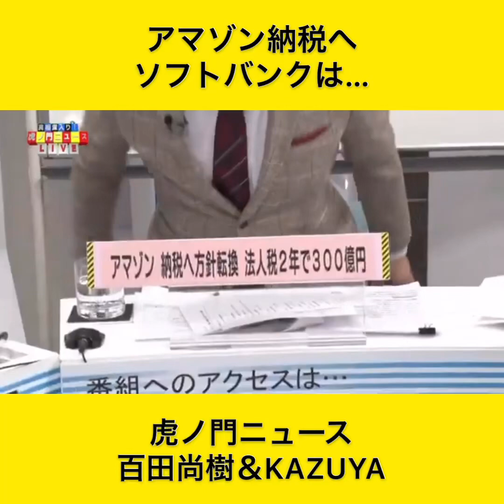【amazon納税へ！ソフトバンクは…】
百田尚樹＆KAZUYA
「アマゾン納税へ　法人税2年で300億」